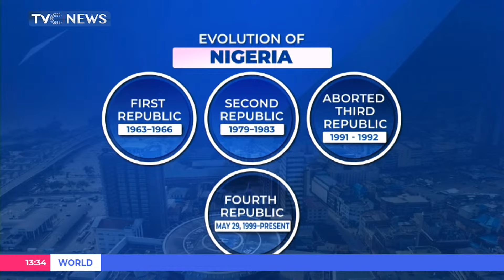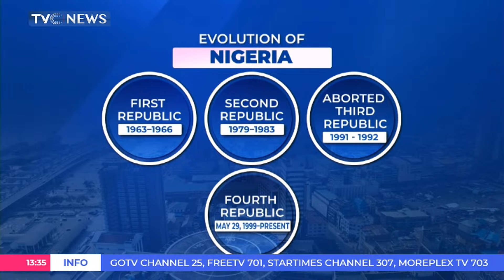Nigeria At 64: Governor Uba Sani Compares The Past With The Present